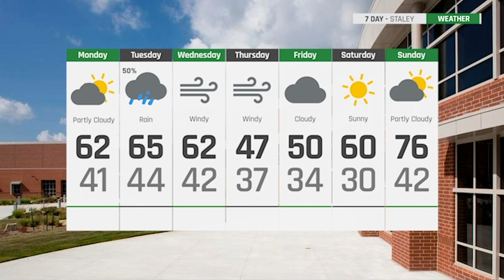STTV Monday, April 4, 2022